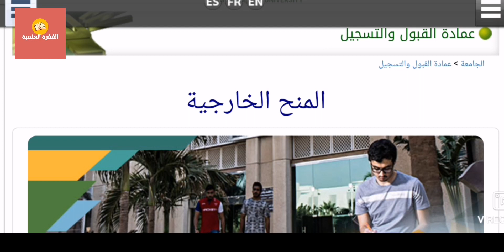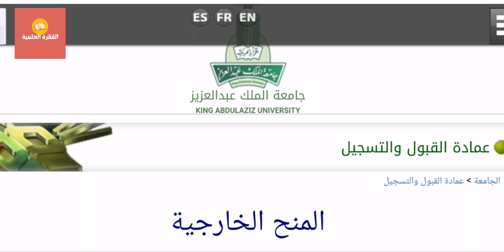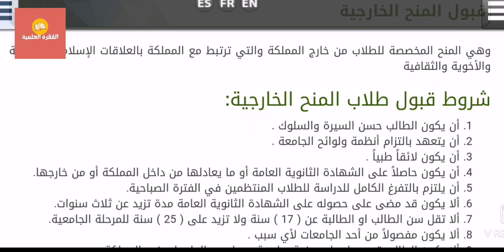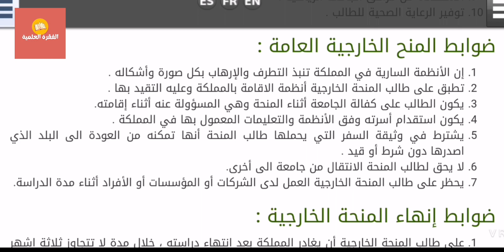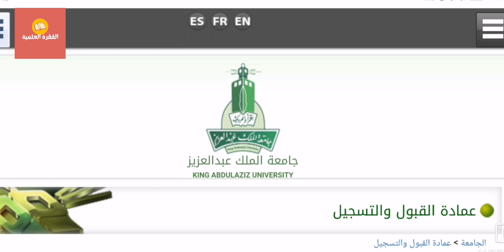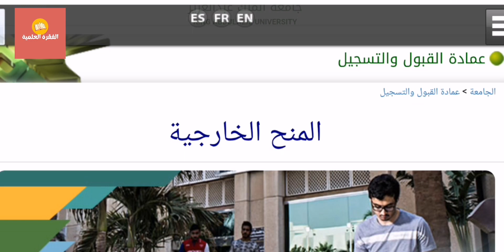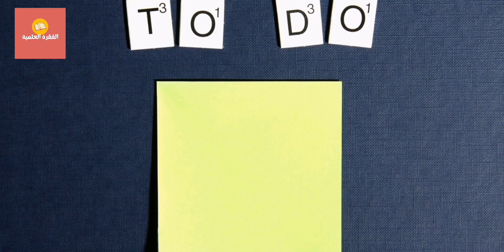عاجل| منح جامعة الملك عبدالعزيز السعودية ( منح دراسية مجانية 2022 )